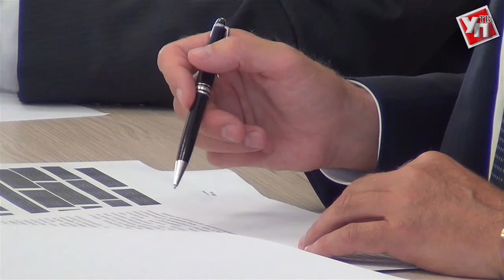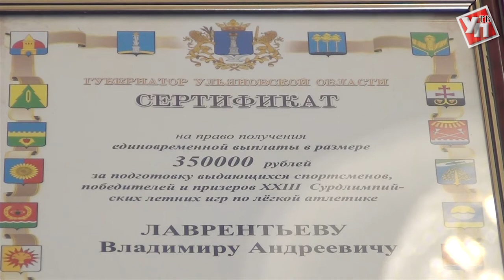Лучшие! Наши!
Глава Ульяновской области Сергей Морозов встретился с участниками и победителями Сурдлимпийских игр.